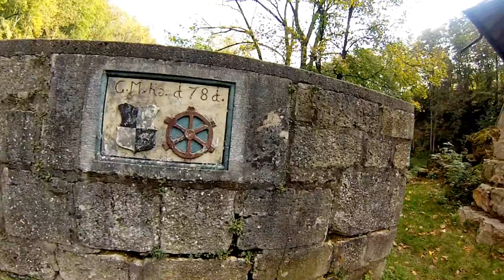Diario de Intercambio - Alemanha: um otimo lugar.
Hallo!!
Sou um intercambiario e faco videos sobre meu intercambio! se voce gostou confere mais videos no canal :)

Check my videos and comment please!

Comenta ai galera :D